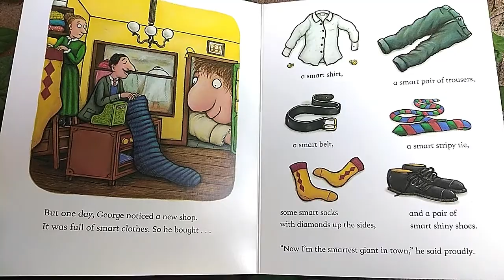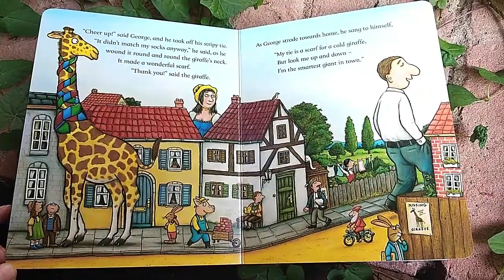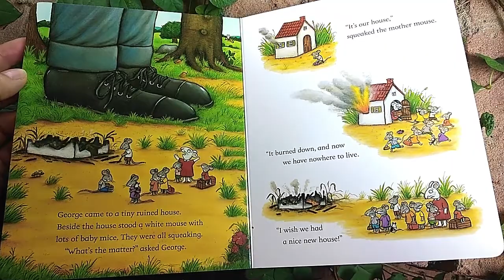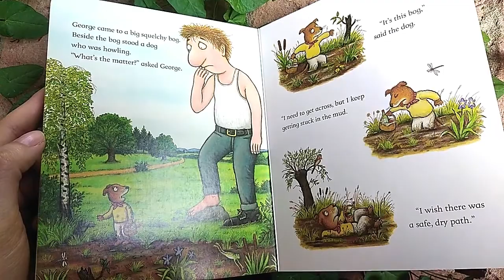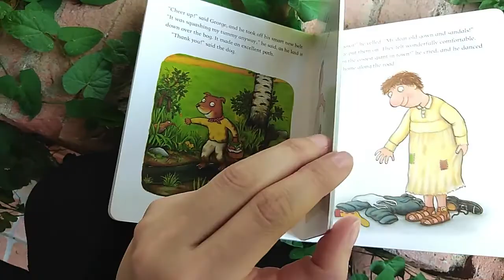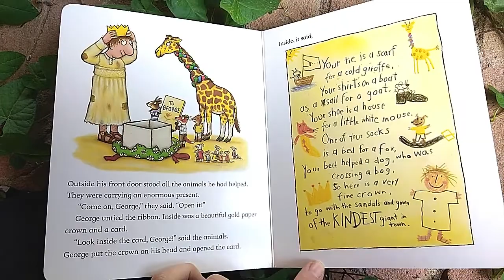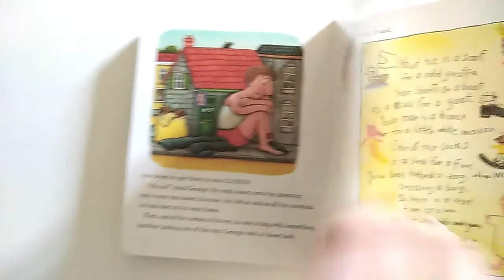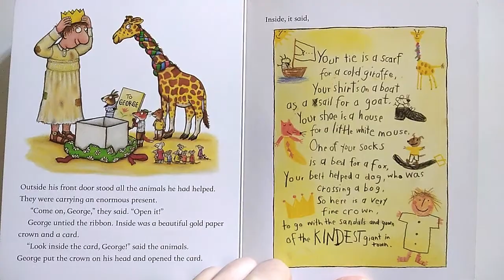The Smartest Giant in Town by Axel Scheffler and Julia Donaldson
George wished he wasn't the scruffiest giant in town. So when he sees a new shop selling giant-sized clothes, he decides it's time for a new look: smart trousers, smart shirt, stripy tie, shiny shoes

Julia Donaldson and Axel Scheffler - MacMillan